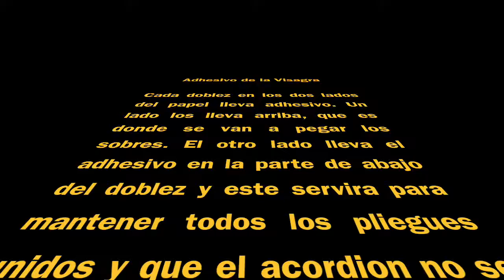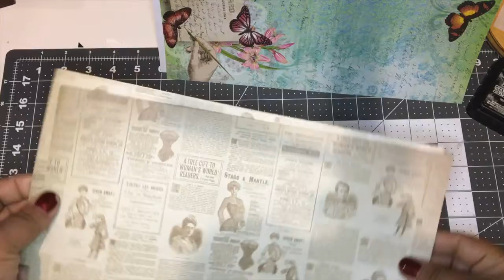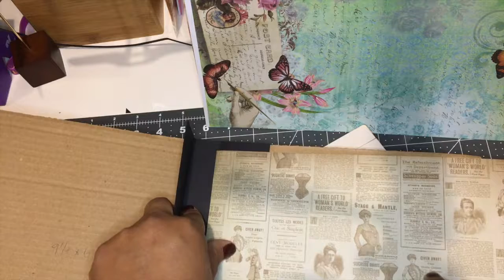Archivo con Sobres #3 de 5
Bienvenidos nuevamente a mi canal "Mi Corazon en Papel"
Hoy les traigo una seria de videos/tutoriales donde les muestro como hacer un archivo con sobres de correspondencia. Espero sea de tu agrado y puedas darle uso.

Hoy:
~ Haciendo la visagra
~ Haciendo la portada del archivo

Karla.